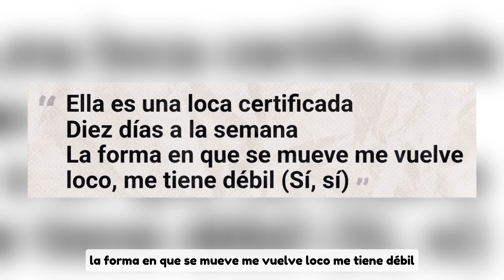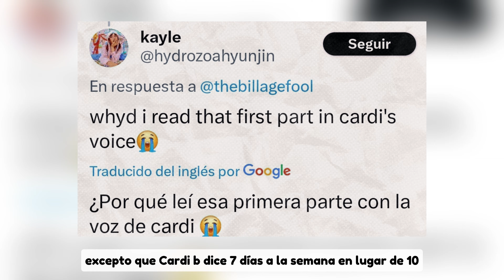YUQI DE (G)I-DLE ATRAE LA ATENCION POR LA LETRA "SUGERENTE" DE SU CANCION FREAK...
TAGS 📌
kpop noticias,
noticia kpop,
kpop noticias,
gidle,
g-idle yuqi,
(g)i-dle miembros,
cuantas canciones tiene (g)i-dle,
quien es gidle,
gidle integrantes,
g-idle miembros,
cuándo debutó gidle,
cuándo termina el contrato de gidle,
cuando debuto gidle,
gidle méxico,
cumpleaños de g idle,
gidle estatura,
gidle edades,
gidle curiosidades,
cuántas canciones tiene gidle,
cuantas integrantes tiene g idle,
cuantas canciones tiene g idle,
gidle integrantes edades,
gidle edad,
cuando debuto (g)idle,